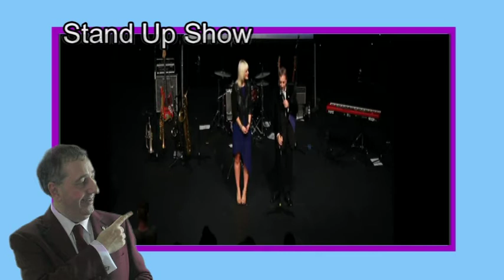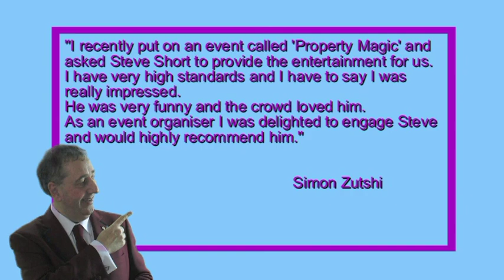Steve Short Magician